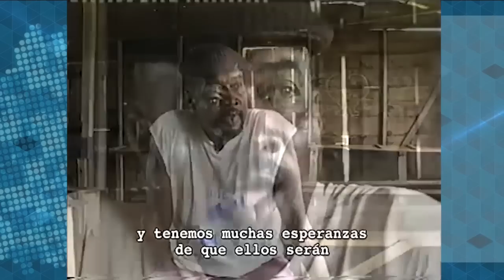Clásicos | El "Walagallo" el ritual de la comunidad Garífuna en la Costa Caribe de Nicaragua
Le presentamos el reportaje sobre el ritual del Walagallo, de la comunidad garífuna nicaragüense, un rito ancestral de la curación de enfermos que fue filmado por primera vez en Nicaragua en 1987.
El equipo de Esta Semana visitó esta comunidad en 2002 para documentar esta tradición poco conocida y que se celebra de forma esporádica.